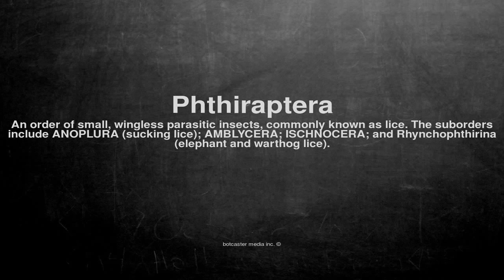Medical vocabulary: What does Phthiraptera mean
What does Phthiraptera mean in English?